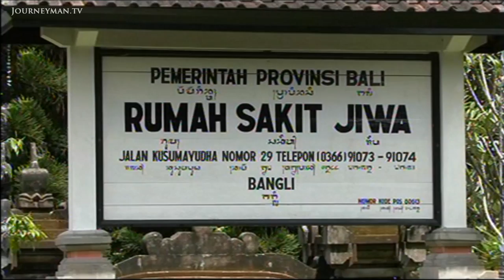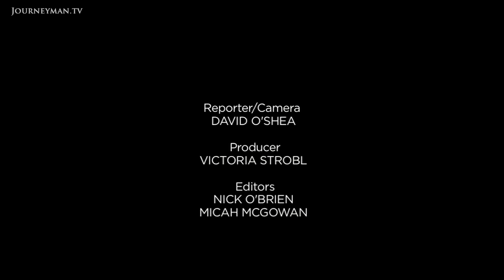The Doctor Fighting Back Against Bali's Inhumane Treatment of the Mentally Ill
Miracle Worker (2010): Is there any hope for Bali's awfully treated mentally ill citizens?

Held like animals in chains, cages, and even medieval stocks, mentally ill Balinese are subjected to unbelievable remedy. Yet good Samaritan Dr Suryani is dedicated to putting a stop to this torture.

Most women her age are taking it easy, but not psychiatrist Dr Suryani. "I help people who are not being helped. I want to remind the families, society and the government that these people are not useless." Her work is an example of how the right treatment can get excellent results. But her initial government funded budget has now been slashed by 90%, threatening the existence of the medical program: "treating in a hospital requires much more funding than the funding (required for) giving the responsibility to the community and to the doctors in the local clinics." This lack of resources and financial support is putting Suryani and her volunteers under pressure. What future do Bali's mentally ill have now?